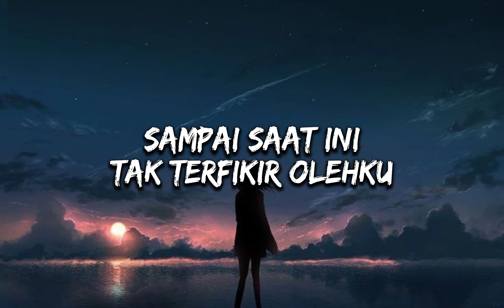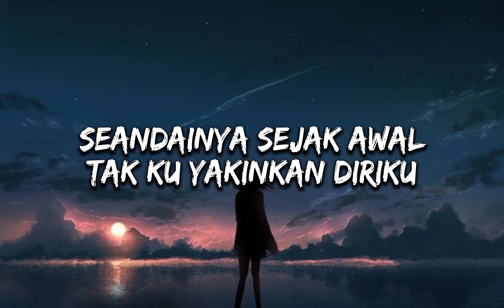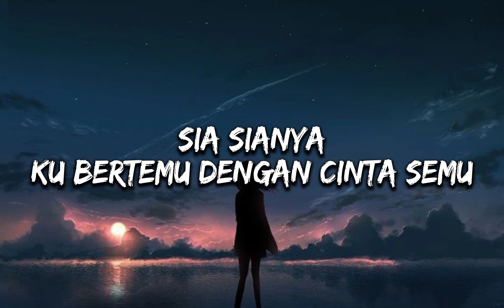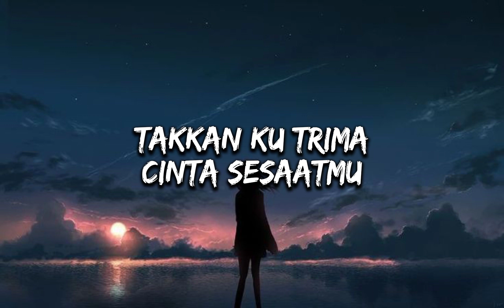🔴 Mahalini - Sial (Lirik)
Hope u guys enjoy this song 💗